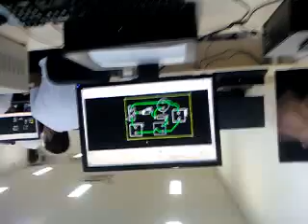street fighter na sala de informática no ITB.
rapaziada do elt2c jogando